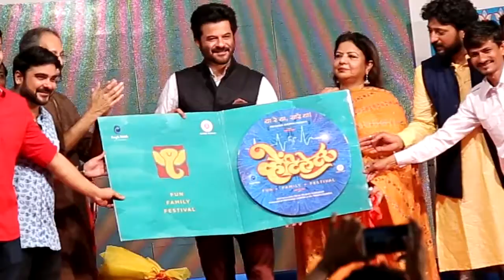Song Launch of Ventilator- a Marathi film by Priyanka Chopra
for complete information of Marathi Entertainment world, places of tourism in Maharashtra and Maharashtrian cuisines. Also, meet eminent personalities in Maharashtra.
                                            JAI MAHARASHTRA